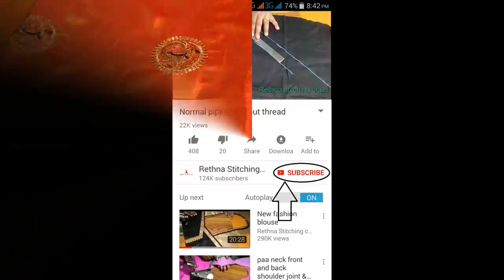Trendy fashion blouse for fancy saree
This video shows the beautiful fancy saree model blouse stitching in a very way.